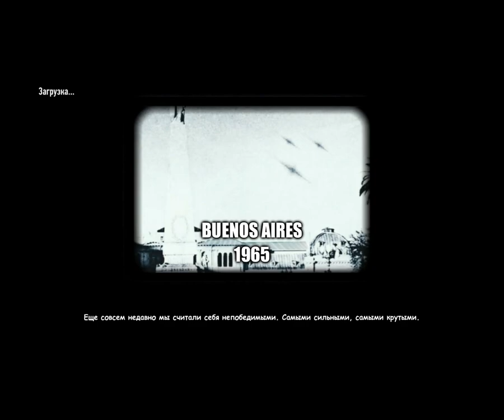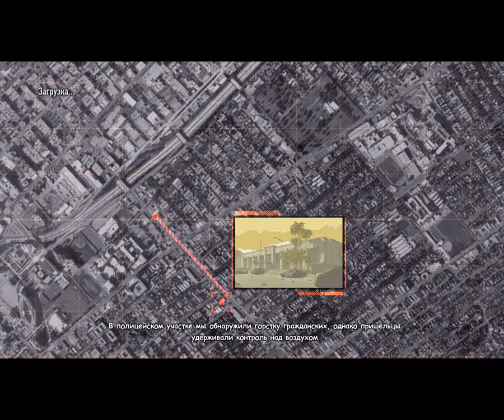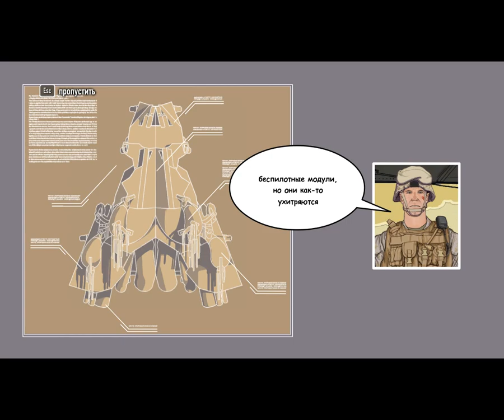BattleLA part 1 (Инопланетное вторжение: Битва за Лос-анджелес)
Игра 2011 г. по одноименному фильму, шутер от 1-го лица